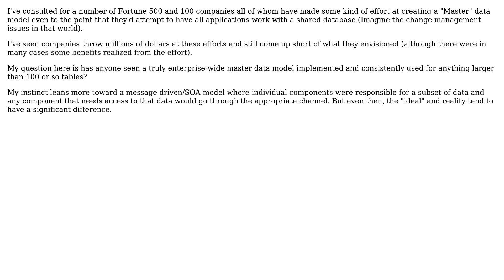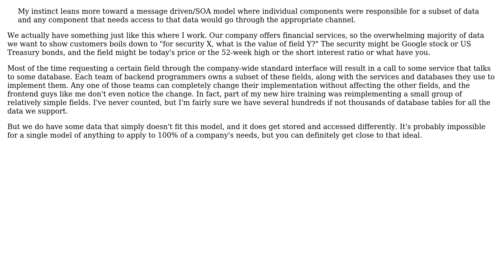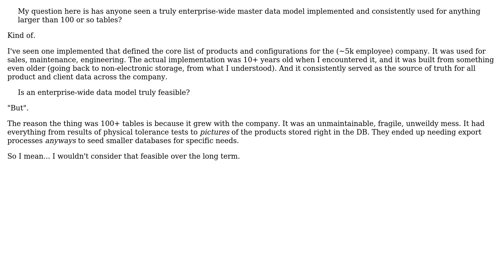Software Engineering: Is an enterprise-wide data model truly feasible? (3 Solutions!!)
Software Engineering: Is an enterprise-wide data model truly feasible?

With thanks & praise to God, and with thanks to the many people who have made this project possible! | Content (except music & images) licensed under CC BY-SA | Music | Images & others | With thanks to user Telastyn user Robert Harvey user Michael Brown user Ixrec and the Stack Exchange Network Trademarks are property of their respective owners. You are responsible for your own actions.